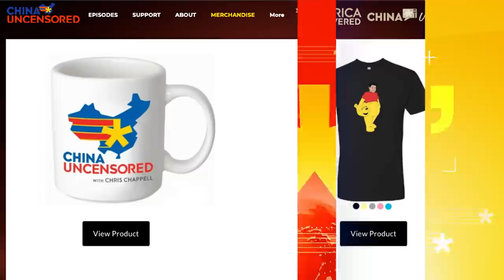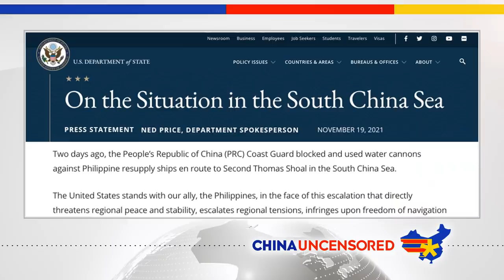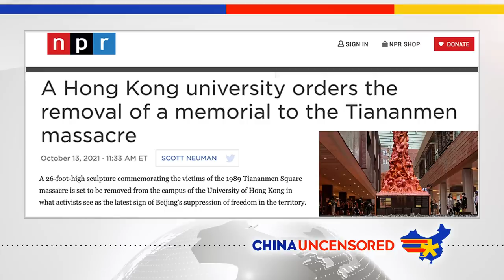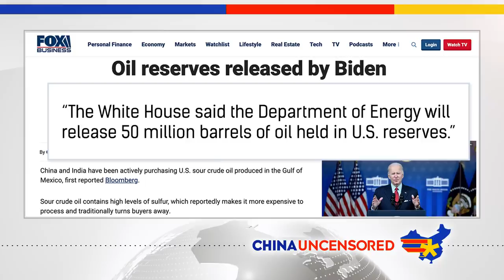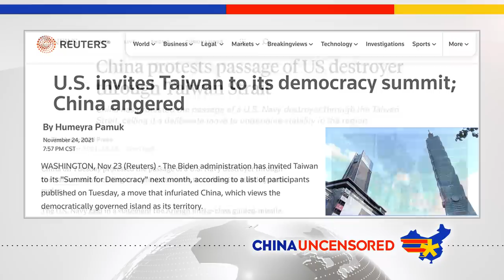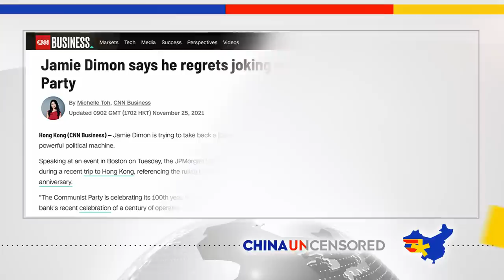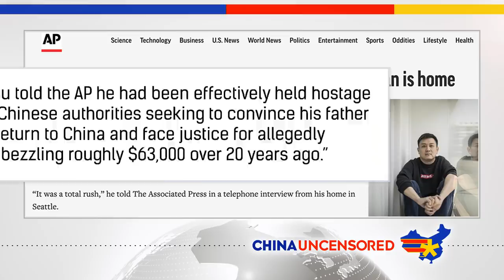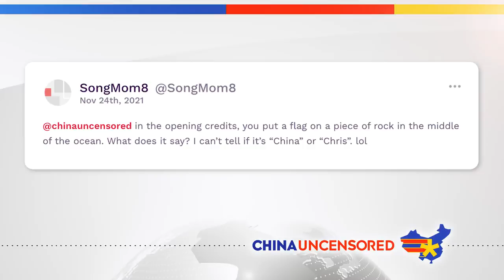China ATTACKS Philippine Ships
Last week, China attacked two Philippine ships in the South China Sea, just another in a long line of standoffs between the two countries. The Tiananmen Square Massacre is being memory-holed in Hong Kong. And an American was released from China after being prevented from leaving the country for years. Watch this episode of China Uncensored for that and more of this week's China news headlines.